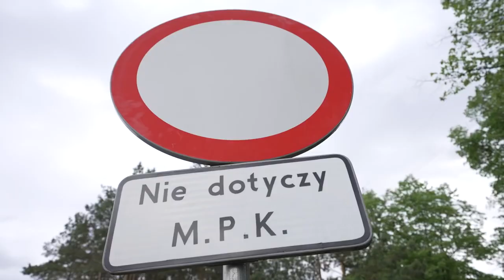Kierowca autobusu miejskiego - AUTOM i MPK Włocławek.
Dziś gościliśmy w MPK Włocławek i wkrótce zaprezentujemy materiał o pracy kierowcy autobusu miejskiego.